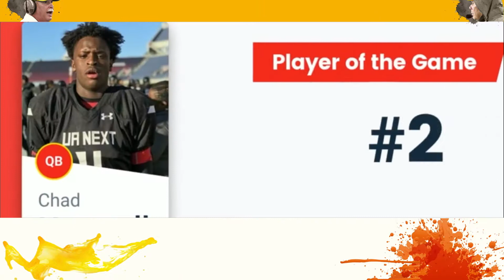THIRD AND THREE SEASON 3 EP 12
On this week's episode, Coach Holmes talks about the big playoff win over Toombs, an even tougher matchup with Thomasville and players who are making a difference in the postseason.